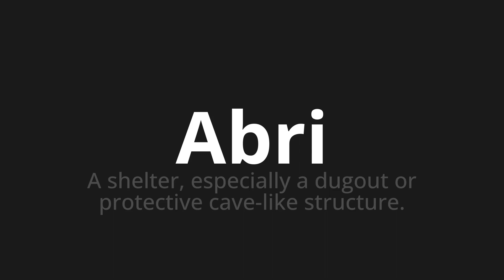How to pronounce Abri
Master the Pronunciation of 'Abri Which means shelter' - which means : In Shelter, Especially has dugout or protective cave-like structure. 📝 with @BaguettePronunciation 🎓🗣️ - [Your Guide to French]

Learn to pronounce 'Abri' perfectly in French with our easy and engaging tutorial by @BaguettePronunciation! 📖📽️ In this comprehensive video, we provide you with native speaker examples 🗣️👂 and phonetic breakdowns 🎵 to ensure you get the pronunciation just right.

How to say Shelter in French